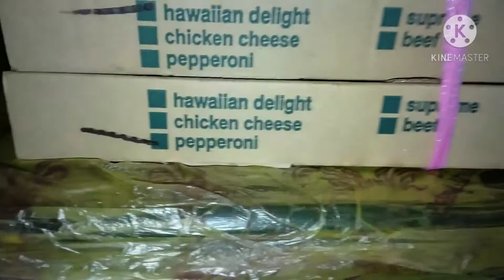Pizza Mukbang/Pizza challenge with in 8 minutes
hello guys Magandang hapon po sa inyong lahat .Sana po  nag enjoy kayo sa aking Mukbang/2 box of pizza challenge  kailangan maubos with in 8 minutes. thank you for Watching guys